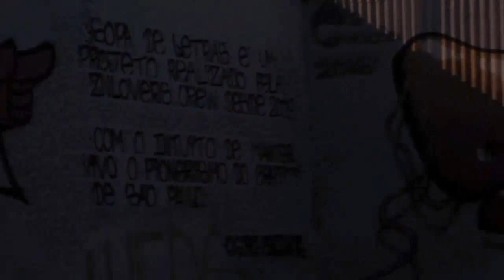Weirduo @Praça Margarida A. Gimenez, SSão Paulo, $P 28.05.2017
Estamos nas Ruas #3

00:06 - Estamos nas ruas
01:59 - Ladrões de panelas
02:38 - Manual do governador
03:38 - Balas de borracha (Contra La Contra)

Duo hardcore (baixo e bateria) da zona norte de SSão Paulo.